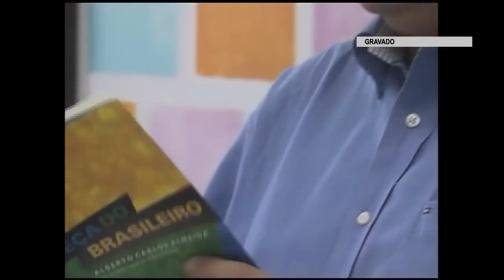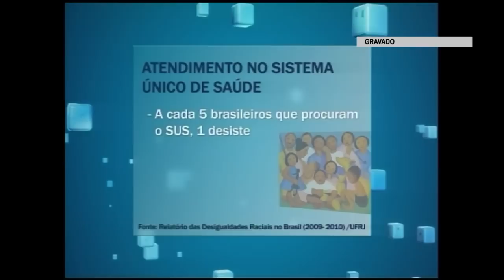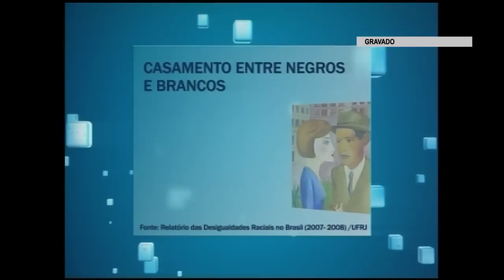Dia da Consciência Negra e igualdade racial são temas do Cenas do Brasil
CENAS DO BRASIL - 22.11.12: Nesta quinta-feira (22) o programa abordou o Dia da Consciência Negra, que este ano está ancorado na campanha "Igualdade racial é pra valer". Em pauta, as medidas que estão sendo adotadas para o fortalecimento da promoção da igualdade racial em diferentes segmentos. A diretora de Políticas de Ações Afirmativas da SEPPIR, Monica Oliveira; e a professora da UNB, Neide Rafael, coordenadora intermediária de Direitos Humanos e Diversidade da Regional do Plano Piloto, participaram do debate.